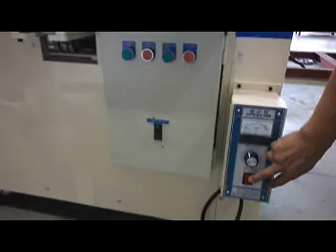Taiwan Ming Wei-PS-301 Partition Slotter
Ming Wei-PS-301 Partition Slotter